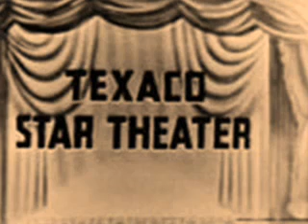TEXACO STAR THEATER 31 03 1936 with DONALD NOVIS EDDIE DUCHIN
Donald George Novis (3 March 1906 – 23 July 1966) was an English-born American actor and tenor.
Early life

Novis was born on 3 March 1906 in Hastings, Sussex to Frederick George Novis and Charlotte Morris. Shortly after his birth, Novis and his family emigrated to Canada, where they eventually settled in Chapleau, Ontario. On 8 November 1908, the family entered the United States through Detroit on their way to Los Angeles.
Novis was educated at Thomas Jefferson Elementary School,[4] Pasadena High School and Whittier College  He was a soloist in two churches, and he sang on radio station KPSN.
Atwater Kent contest

In 1928, Novis won the national Atwater Kent Foundation singing competition[6] after having won a preliminary regional contest that included contestants from nine western states.[7] The victory in the second national Radio Audition earned $5,000 cash and a two-year university scholarship for Novis.[6]
Career

Novis pursued an acting and singing career. He made his film debut as the Country Boy in the detective film Bulldog Drummond (1929). He appeared on screen in numerous films up to 1937, often as a singer in films like One Hour with You (1932) and This Is the Night (1932). His appearances in films were thereafter limited. He sang on several film soundtracks and notably recorded the Academy Award-nominated song "Love Is a Song" for the Disney animated feature film Bambi (1942). He and Gloria Grafton introduced the popular song "My Romance" in the film Jumbo (1935).[8]

In 1930, Novis made his Broadway debut as Hoheno in the original production of Rudolf Friml's Luana. He performed in only one other Broadway musical during his career, Matt Mulligan, Jr. in Richard Rodgers and Lorenz Hart's Jumbo in 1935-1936. In 1938 he starred in a production of Jerome Kern's Roberta at the Los Angeles Civic Light Opera.

Novis was also highly active as a singer with big bands and as a radio entertainer in the 1930s, including having his own program on NBC beginning on 15 June 1932.[9] He performed frequently with Anson Weeks and his band and was often heard on the radio programme Fibber McGee and Molly. He also played Matt Mulligan in the old-time radio adaptation of Jumbo (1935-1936) on NBC.[10] From 1932–1934 he led his own orchestra which made several recordings for Brunswick Records.